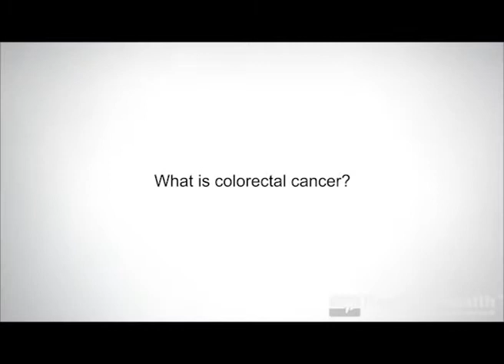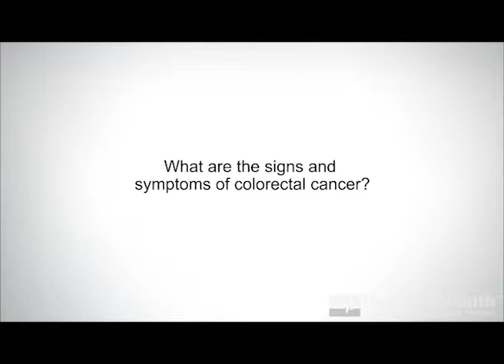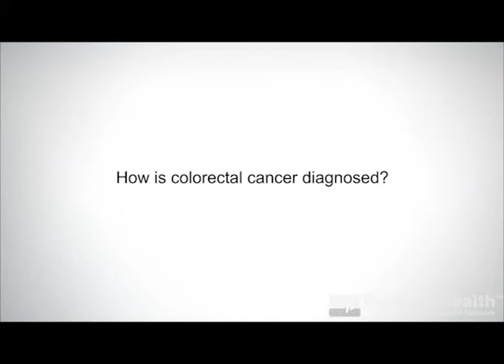What is colorectal cancer?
"Expert Updates" for Colorectal Cancer Awareness. By RealTime Health